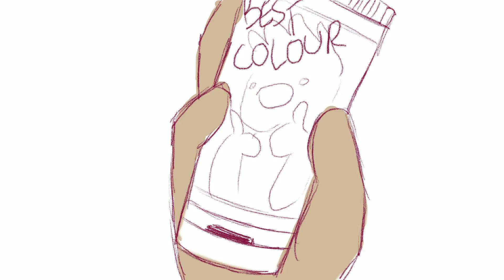'Never Again'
This is Kyle. His dye is fading.
A 2 week uni project with the theme of 'Never Again'. It's sketchy af but soon ill be posting more and improving quick (let's hope). Look forward to more!

-Ria